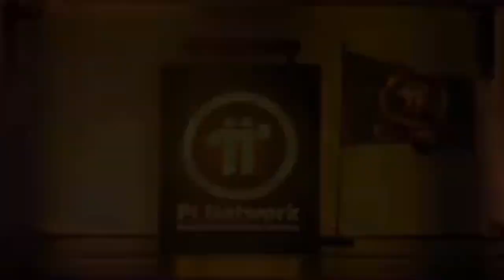Congratulations Everyone! Mainnet🚀 Blockchain is Back Online | Transactions, Payments & Nodes LIVE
Congratulations everyone — blockchain mainnet transactions, operations, payments, and nodes are now fully operational again after a partial pause.
This major update signals a powerful technical and institutional upgrade, marking a new chapter in blockchain evolution.
The network is live, stronger, faster, and ready for real-world utility 🌍⚡
🔥 What this means:
Transactions are running smoothly
Payments are active and reliable
Nodes are fully online worldwide
Mainnet stability and growth confirmed
This is not just a restart — it’s a rebirth of the future of blockchain.